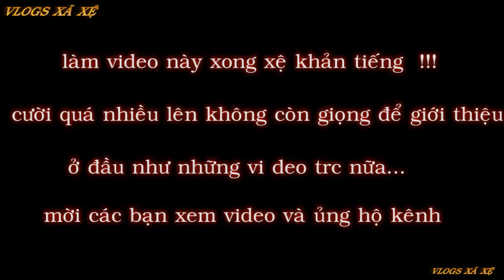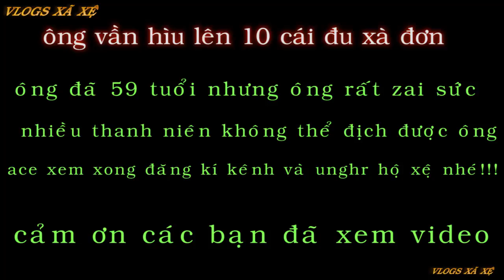VLOGS XÃ XỆ | A LỬ LÊN TỈNH -TROLL ÔNG HÌU THẤP NHẤT THẾ GIỚI 1MÉT ( THE LOWEST WORLD)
VLOGS XÃ XỆ | A LỬ LÊN TỈNH -TROLL ÔNG HÌU THẤP NHẤT THẾ GIỚI 1M ( THE LOWEST WORLD)
xin chào các bạn hôm nay là VIDEO thứ 19 tôi làm ...
 mọi ý kiến đóng góp xin các bạn cứ thẳng thừng mà nói xệ sẽ rút kinh nghiệm để có những video hay hơn cho các bạn
các bạn có trò gì hay cứ cmt bên dưới xệ sẽ làm video đó cho các bạn Các trang mạng của Xã Xệ mn nhé!